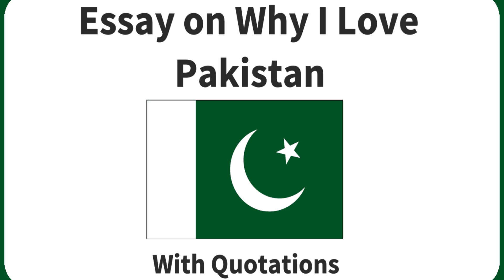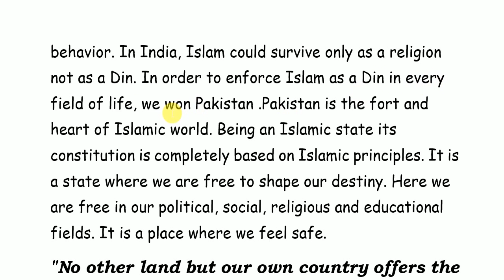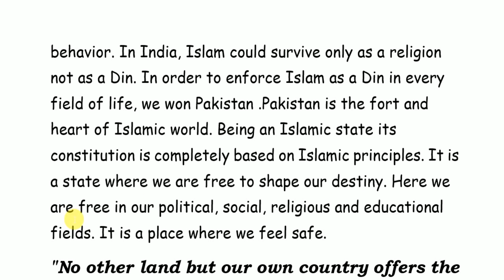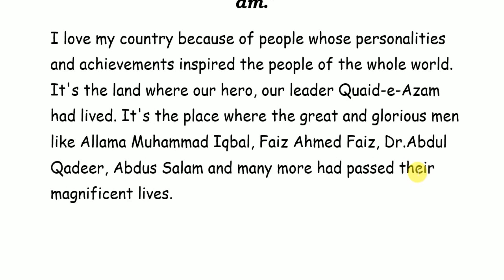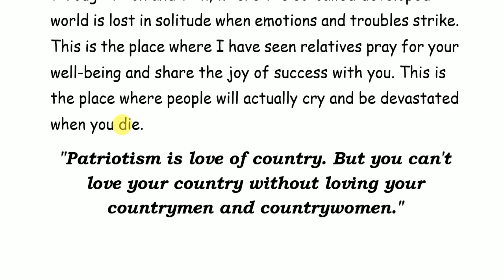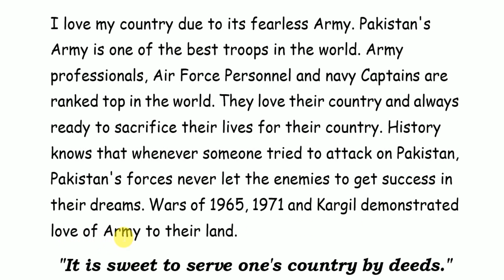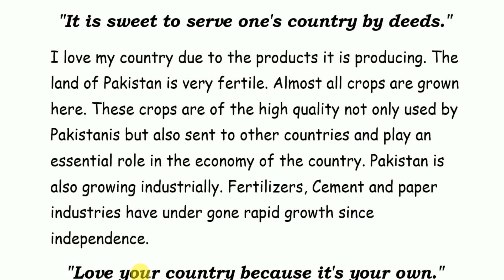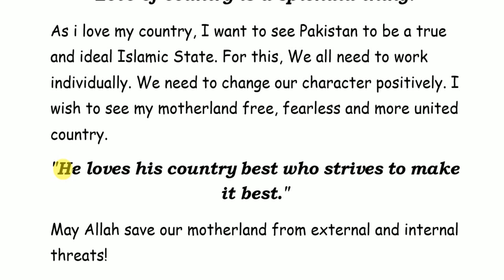Essay on Why I Love Pakistan in English || Why I Love Pakistan Essay Writing With Quotations